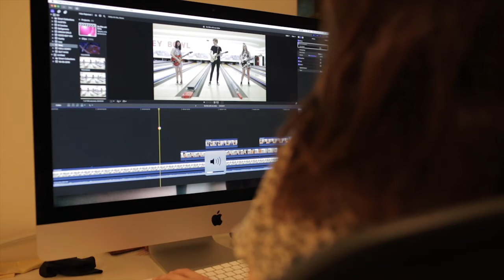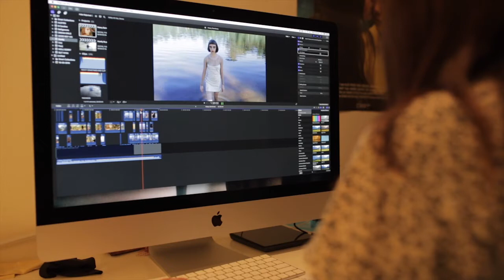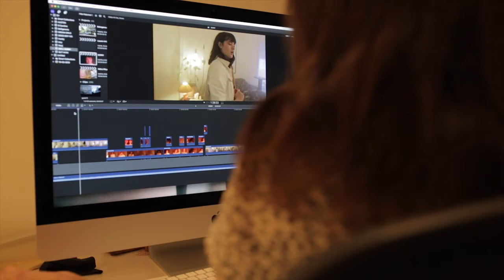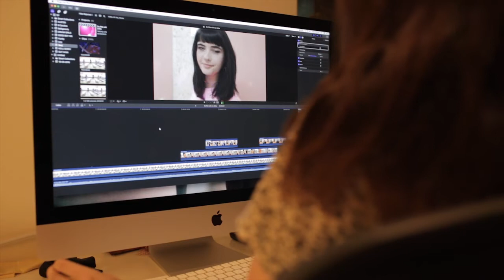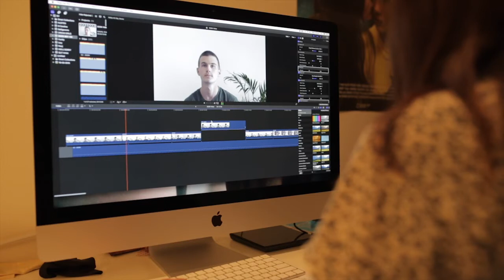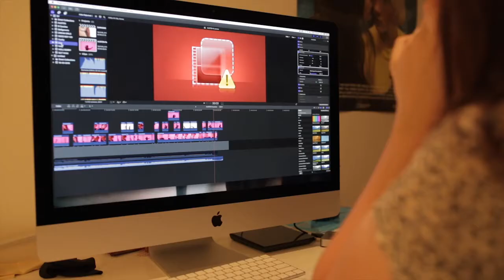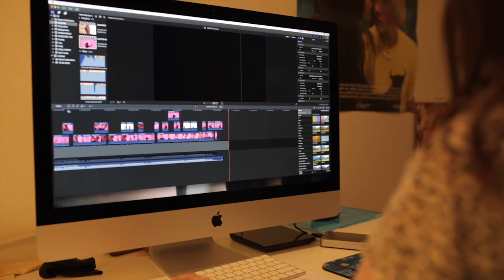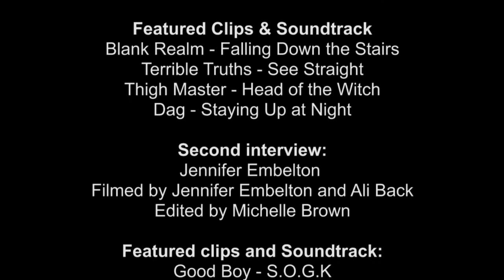Clip Art - Queensland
Clip Art - Queensland (S01E04)
Featuring Queensland based filmmakers Helena Papageorgiou and Jennifer Embelton.

INTRODUCING - Helena Papageorgiou, along with co-creating the Clip Art series, is also a Brisbane based filmmaker who has worked on music videos for Dag, Terrible Truths, Blank Realm, Thigh Master plus heaps more, many of which have aired on RAGE regularly.

INTRODUCING - Jennifer Embelton is a Brisbane based director, editor and producer who has created music videos for numerous Australian bands which have aired on Channel V, RAGE, MTV Australia and MTV Greece. Including clips for Jeremy Neale, Babaganouj, Good Boy, Huntly and more!